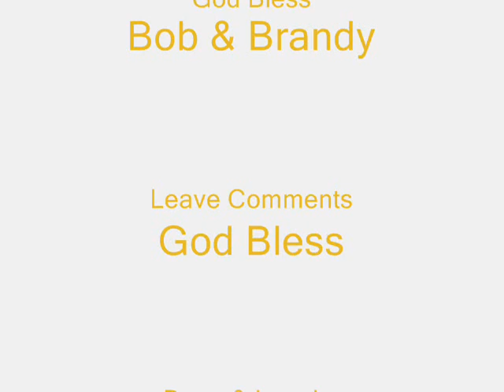Gypsy Bob & Brandy's Wedding .wmv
bob & brandy's  wedding plz dont take off my song plz this is not a copy right